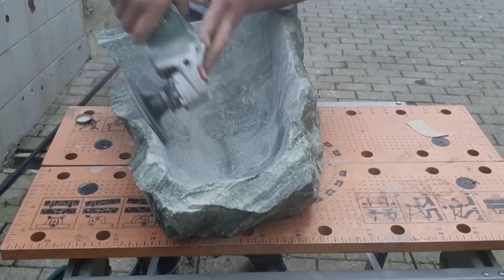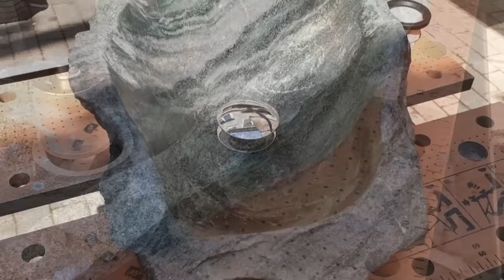How To Carve A Natural Stone Sink bowl with an Simple Angle Grinder | Marble/Granite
Want to create a luxurious natural stone sink that stands out? In this video, we’ll teach you how to carve a Natural marble or granite Stone sink bowl in just one day, with an Simple Angle Grinder! Perfect for your bathroom or kitchen, this stone art DIY project will not only save you money but also give your space a unique, handcrafted touch. Join us as we share tips, tools, and techniques to help you achieve a professional finish. Let’s get started on your next home improvement adventure!

For such a Long Time wanted to try this out, totally excited about the Result! Sadly no one could give an accurate Answer, is this a Green Marble Stone or a Green Granite Stone !? ? Please

🛠 Part List.:
* Grab a Rock from a River ;)
 "stoneworks"

* Superthin Diamond Cutting Blade 4"
* Hardcore Diamond Grinding Wheel
*Hard Polish Pads 4 Inch
* Soft Polish Pads Hexagon
* Polish Paste
* Diamond Drill Bits, Drill Hole Saw Set
* DEWALT Buffer/Polisher
* DEWALT Diamond Blade 10"

if you Purchase the Polish Pad Set down below, sand it from low Numbers to High
P300 then P800 after P1200 and so on like this you will get a Smooth glossy Surface!

🔧 "assembly"
* Push & Seal Pop Up Drain
* Basin Sink Bottle Trap Waste Pipe 1-1/4 inch
* Widespread Bathroom Faucet

Full Text DIY on how to Carve a Stone Sink Will follow soon on our Website.

How To Carve A Marble Stone Sink in 8 Hours Natural Marble Stone Carving DIY Stone Sink Installation DIY Carving a Natural Stone Craft Luxery Bathroom Granite Sink

This Video was made for Pure Entertainment Purpose !